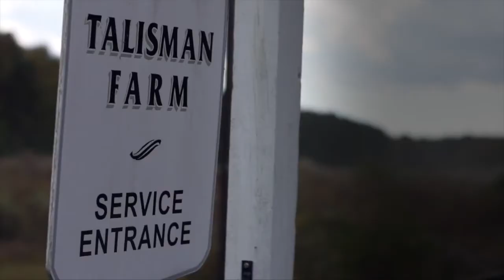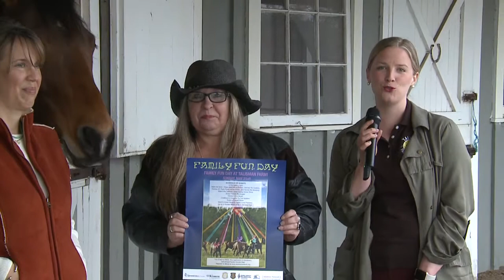Fun Day for kids at Talisman Riding Farm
Family Fun Day is coming on May 21, 2017 to Talisman Therapeutic Riding in Grasonville, MD.

Please Note: Queen Anne’s County is not responsible for the content provided on “related” and “promoted” videos that are accessible from this county’s YouTube channel. All viewers should note that these related videos and comments expressed on them do not reflect the opinions and position of the Queen Anne’s County Government or its employees and be sure to visit our